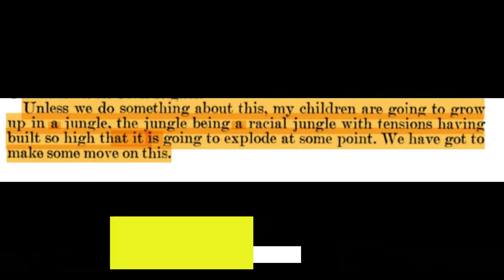Joe Biden 2020 The True Democratic Candidate (A Hypocrite/Liar)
Joe Biden 2020
Joe Biden Racial Jungle
Joe Biden N Word
Biden Harris 2020